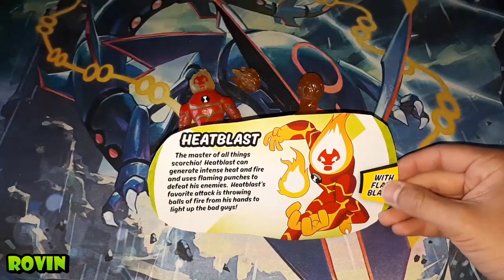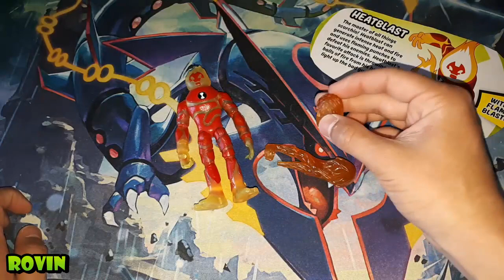FUEGO/ HEATBLAST - BEN 10 REBOOT | Review #21 | Playmates Toys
▼ ¡NUEVO VÍDEO! ▼
Hola! Soy Rovin, el día de hoy volvemos a las review, y pronto podrán disfrutar de Vilgax, Cannonbolt OE, XLR8 y Ben con Materia Gris.

✔ FUEGO/ HEATBLAST - BEN 10 REBOOT

✑  RoVin 10